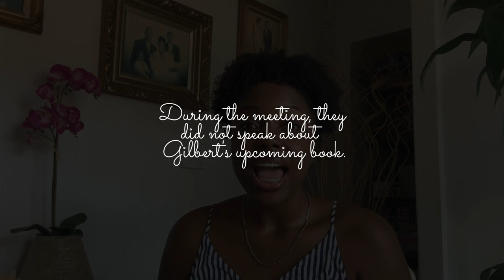Big magic: Creative Living Beyond Fear + Mini Life Update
RiKendra Take Tuesdays are back! I hope that you enjoy this mini update + my thoughts on living creatively beyond fear ft BIG MAGIC by Elizabeth Gilbert.

You can purchase the Big Magic: Creative Living Beyond Fear here on Amazon:

Thank you again for tuning in!